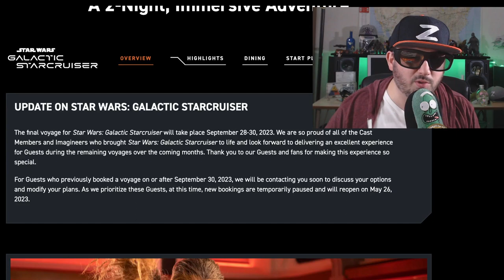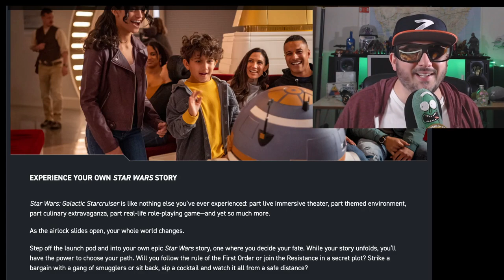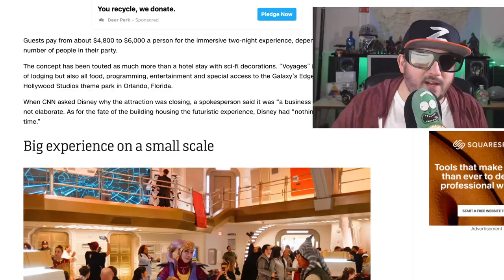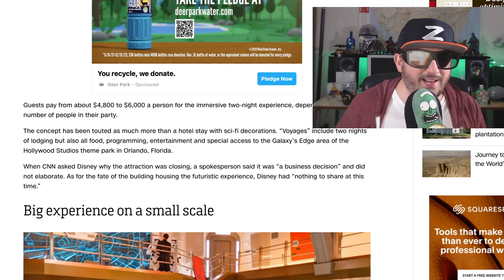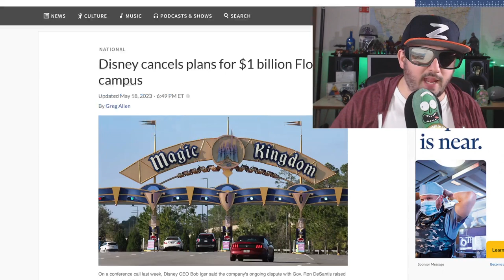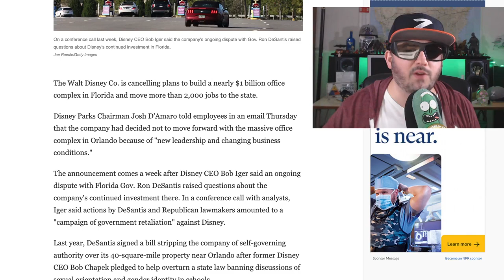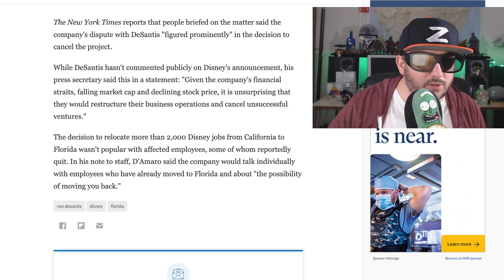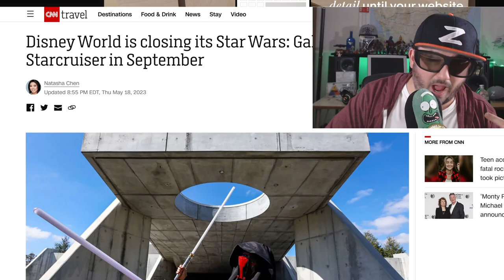Star Wars Hotel Closes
starwars is in trouble, and starwarsdisney is in even bigger trouble disney is shedding everything that costs money. Z checks it out and is concerned.